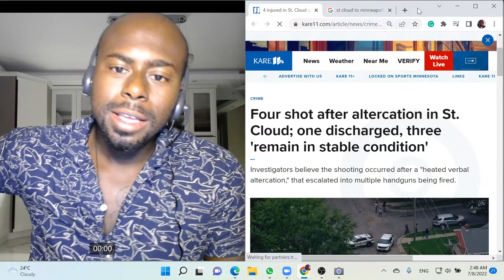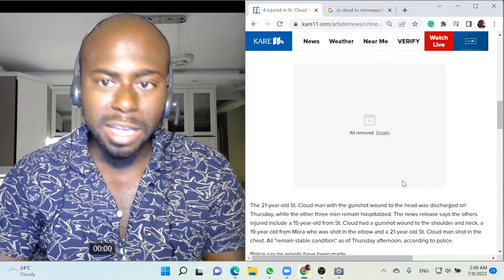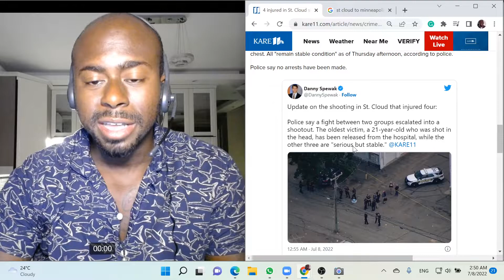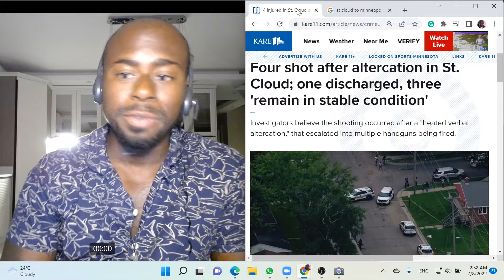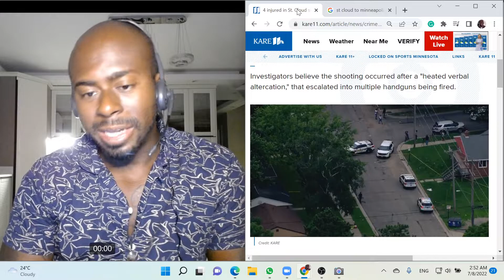Mass Shooting in St. Cloud, Minnesota - A 15 Year Old Boy Was Shot Along With A Man Shot in the Head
Four shot after altercation in St. Cloud; one discharged, three 'remain in stable condition'
Investigators believe the shooting occurred after a "heated verbal altercation," that escalated into multiple handguns being fired.
Author: David Griswold
Published: 7:57 PM CDT July 6, 2022
Updated: 4:14 PM CDT July 7, 2022
ST. CLOUD, Minn. — Police are investigating after four people, including a 15-year-old boy, were shot after an argument between two groups led to an "exchange of gunfire" Wednesday night in St. Cloud.

The other three gunshot victims, all adult males, range in age from 19 to 21 years.

Officials say the shooting occurred just after 5:45 p.m. Wednesday in an alley near 6th Avenue and 11th Street South. In a press release Thursday, St. Cloud Police say they located one of the men at the scene with a gunshot wound to his head. The other three had already left the scene, later arriving at St. Cloud Hospital for treatment.